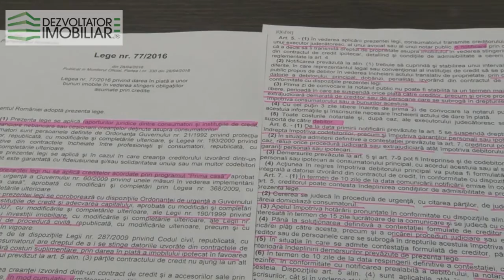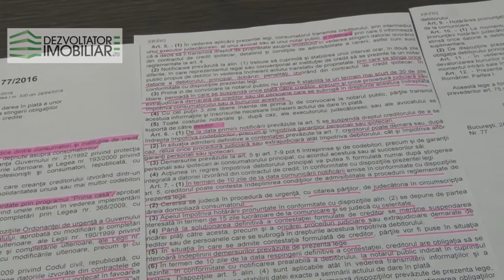Interviu cu avocat Daniela Louise Mohanu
Află ce presupune darea în plată a casei si care sunt pașii de urmat, într-un interviu cu Daniela Louise Mohanu, Avocat.